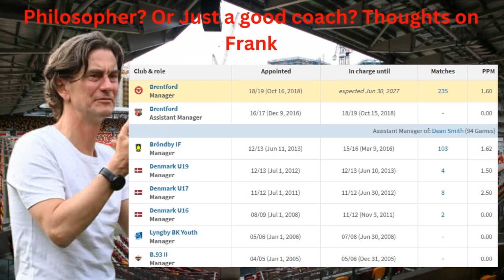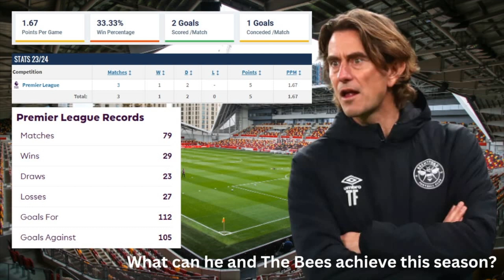HEAD TO HEAD BRENTFORD - Matt Joined By Dave Lane From @BeesottedBrentford About Our Trip To London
Dave Lane from the Beesotted Brentford podcast joins Matt to look at this weekend's premier league match between the Bees and the Cherries.
Matt and Dave take a look at both managers and discuss the mystery of Thomas Frank, is he a philosopher or just a good coach? Then they look at Iraola.
The pair look at stats of several players during the player comparison and discuss each players strengths.
They take a quick look at players who played for both clubs.
Dave highlights Brentford's danger men, while Matt names who he feels is key to beating the Bees.
Finally, a score prediction from both fans.

🍒 This Channel is Part of the Talksport  Fan Network!

RED ARMY!